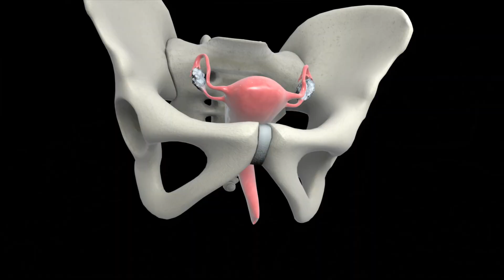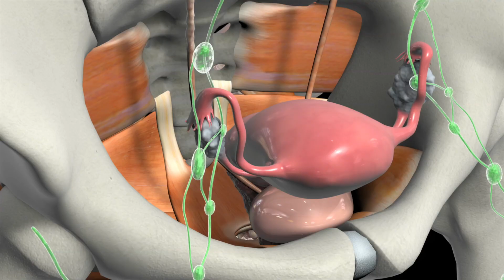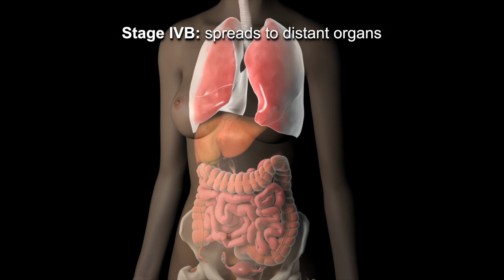Cervical Cancer: Staging Information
This video is provided by Nucleus Health. West Cancer Center & Research Institute is proud to offer expertise in oncology care, using a multidisciplinary approach to treatment. We are committed to providing comprehensive, patient-centered care.

To learn more, visit westcancercenter.com.

✅ All major insurance carriers are accepted.
📅 We are open for new consult appointments and second opinions.